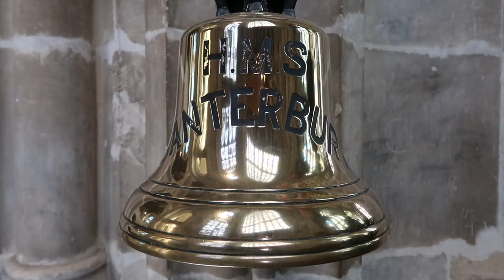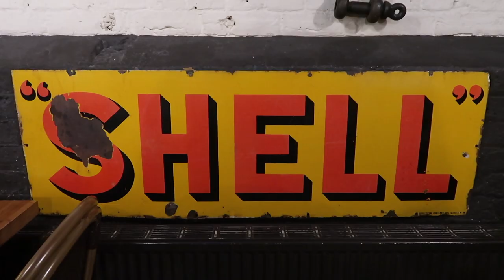OFF TO ADVENTURE!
Jason takes CJ around the UK.